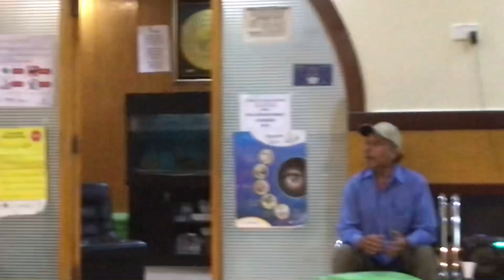Ghar Me Shadi… 1st DhooLKii Vlog